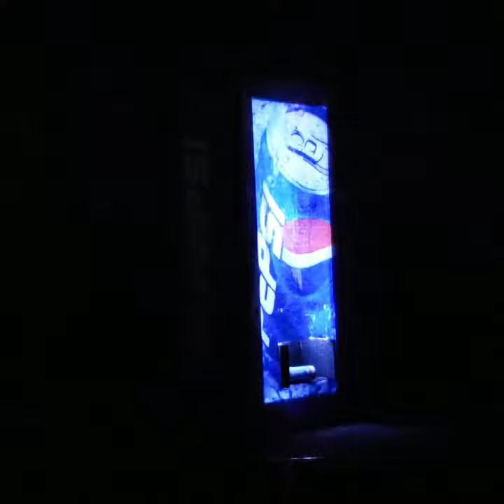Craftstick 1/12 scale Pepsi Cola Vending Machine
**SOLD** 1/12 scale Pepsi Cola Vending Machine by Andre "Spike" Bitanga.
_  Stands 6.25 inches, it fully illuminates with 20 high output L.E.D.s, features a ON/OFF switch, batteries are replaceable, it's got a recess where the Pepsi Cola soda can (provided) is dispensed, that is also  independently illuminated. Sturdy woodworked precise construction, quality paint and graphics with a acrylic face. Asking $85 shipped. Now Accepting commissions on this piece. DM me to get on the waiting list! Please & thank you!
_ **Commission's open** Be sure to check out my story for daily content & behind the scenes on all builds.